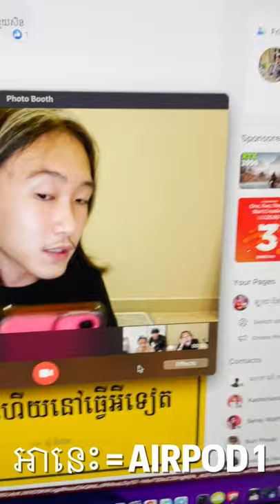unboxing/short review Apple AirPod 3 ដោយអត់ sponsor [Bunleng Video]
តេនៗៗ AirPod 3 បានមកដល់ដៃហើយ🔥🔥🔥😍😍😍
អត់បាននិយាយអីក្បោះក្បាយទេ ព្រោះអីគេអត់ស្ប៉នស៊័រ 🤣🤣🤣  គ្រាន់និយាយពីចំណាប់អារម្មណ៍តិចតួច

ចូលចិត្តអត់? ប្រាប់ពីចំណាប់អារម្មណ៍អ្នកនៅក្នុង comment 😘😘😘

Editing/Gaming PC: V-Tech Gaming Center
Internet Provider: NTC - NeocomISP Limited
GoPro mounts: Pro Mounts Cambodia
Camera Vlog: Leng kheang / ឡេងឃាង